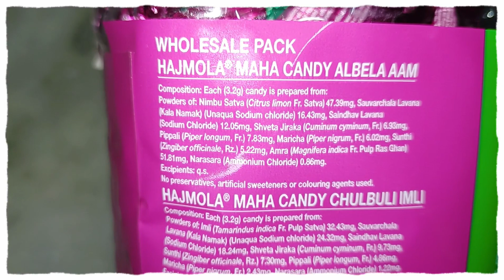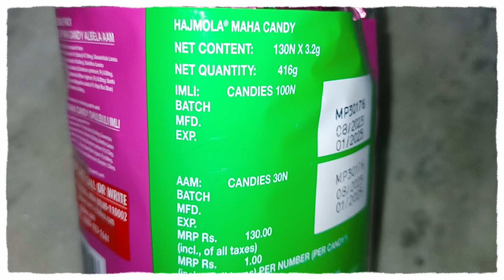hajmola candy | tofi